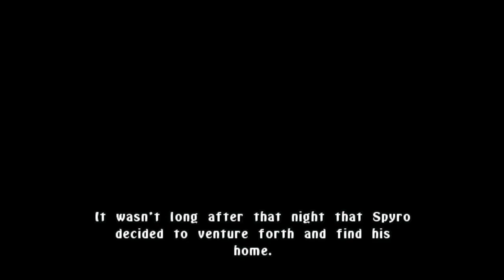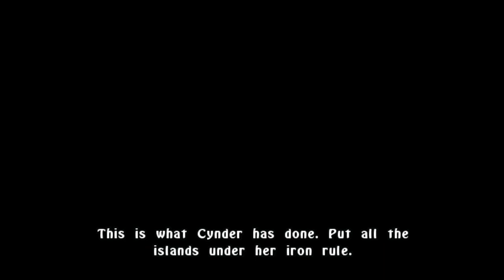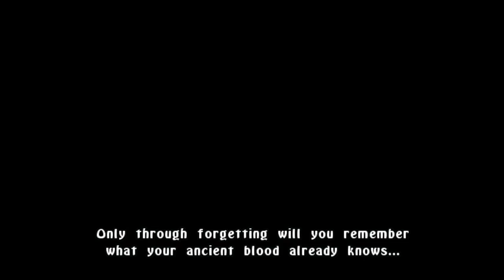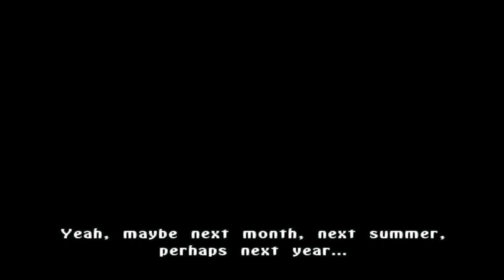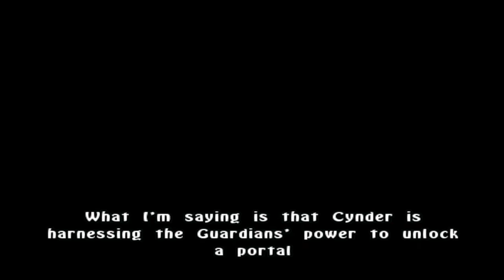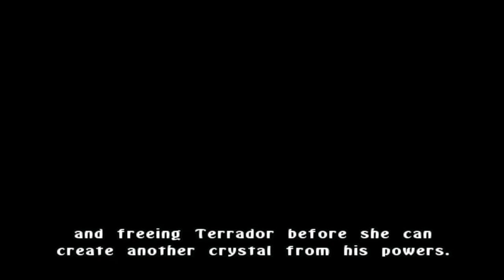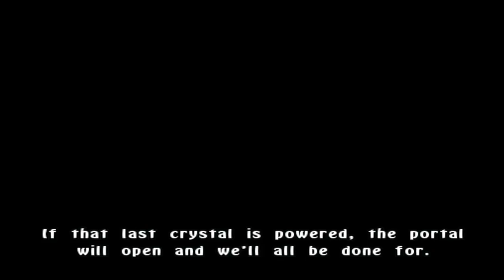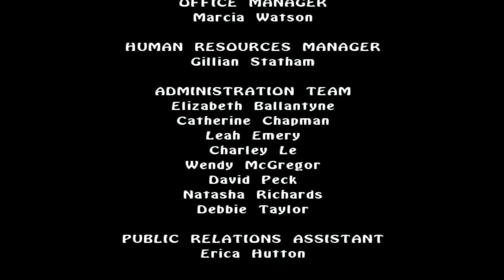THE LEGEND OF SPYRO: A NEW BEGINNING MARATHON!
I am again apologizing for the black screens! it's not supposed to happen, forgive me! but also comment about the editing or anything, I tried to make it seamless and different from the regular episodes!